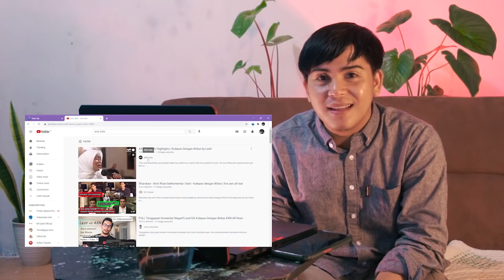Suara Lesti Racun Banget Tampil di AXN Asia, bangga gw tuh! reaction lesti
lesti tampil di channel AXN Asia. disasikan seluruh mata di asia. dan menjadi artis paling populer se asia. bahkan dunia mengakuiinya. bangga bgt Indonesia punya dede lesti kejora.

Video ini berisi tentang reaksi AL sebagai pemilik akun YouTube AL DJOURNA saat menyaksikan para artis dan idola beraksi dilayar kaca.

Kulepasdengan ikhlas